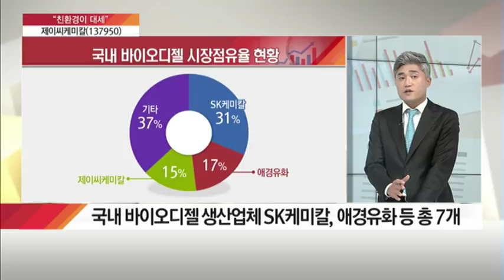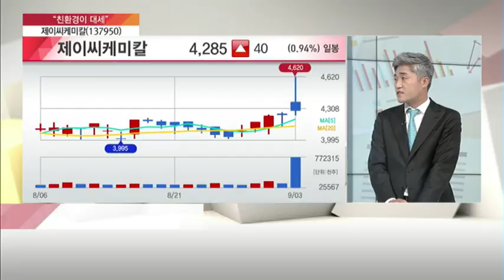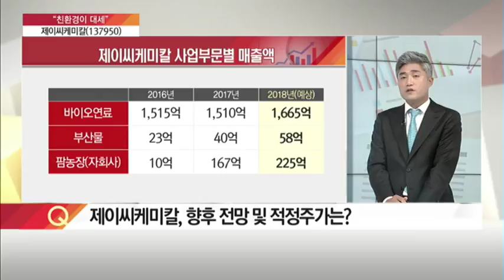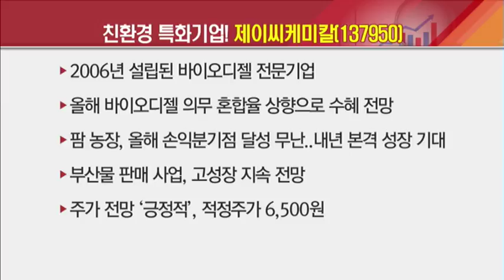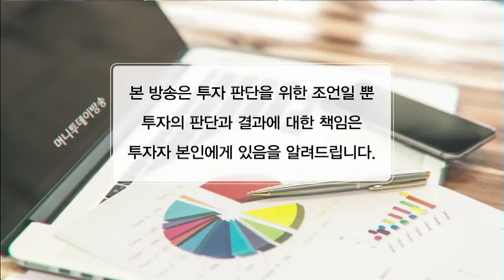[딱! 한 종목] '친환경 바람이 분다!' 최대 수혜주는? '제이씨케미칼'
09/03 탐나는 주식 2PM